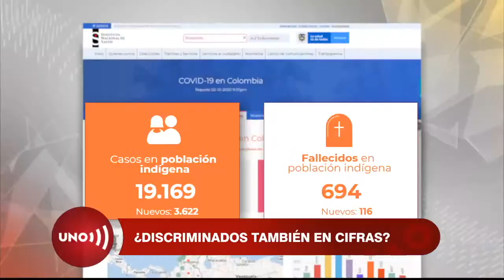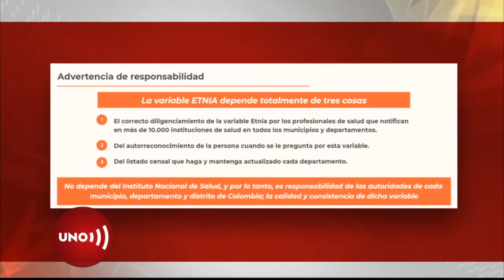ONIC denuncia ocultamiento de cifras de muertes por Covid en sus comunidades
La organización indígena de Colombia, ONIC, resolvió enfrentar la pandemia sin el gobierno, que ha incumplido sus promesas y, además de su registrar los casos en sus comunidades, en un momento les borró más de dos mil casos y 50 muertes que antes había contado como indígenas.